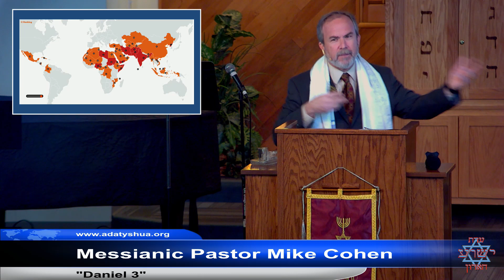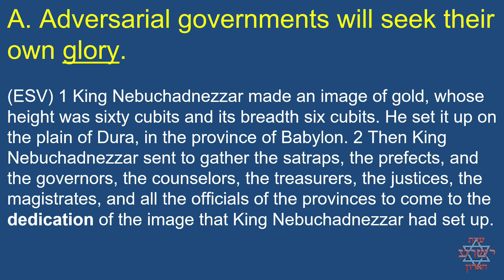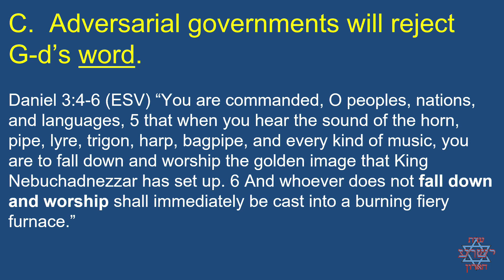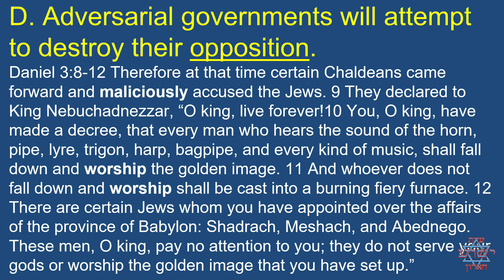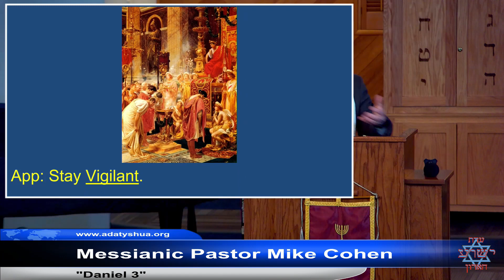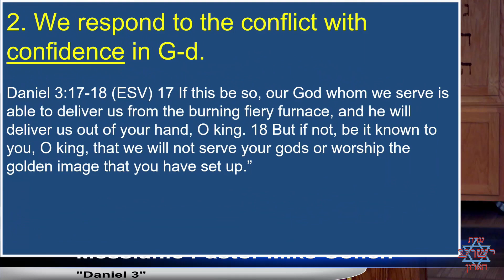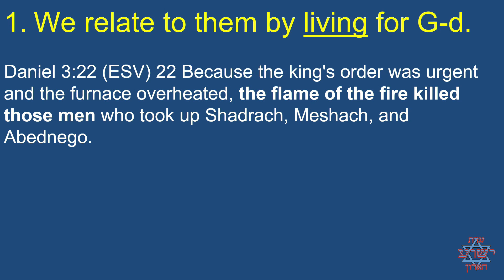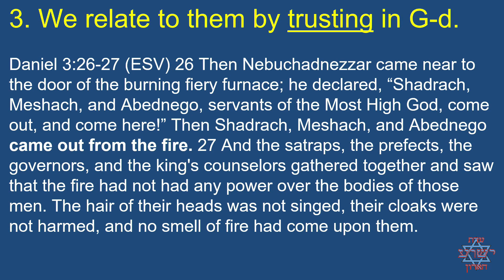Daniel 3 – M. Cohen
Message delivered by Messianic Pastor Mike Cohen on February 11, 2023. The full service for that day, including this message, is also on our YouTube channel.